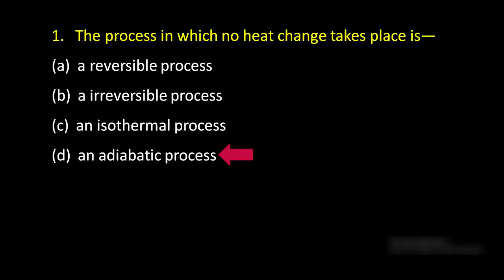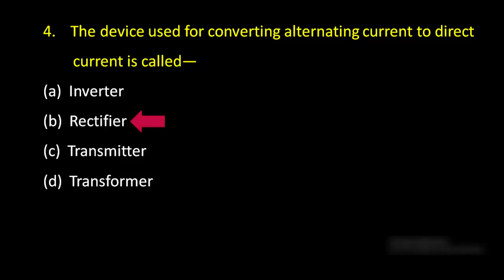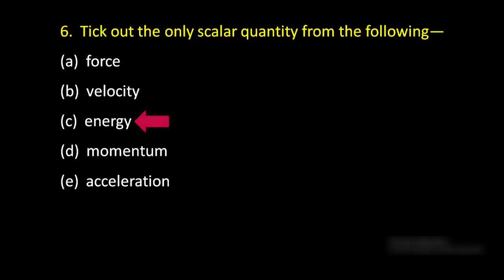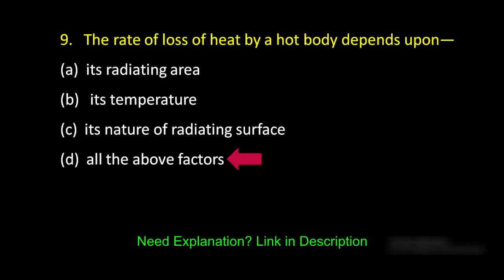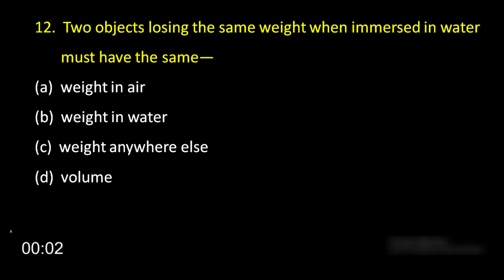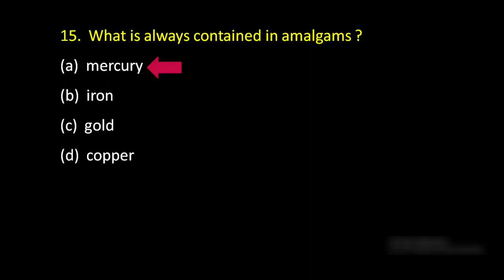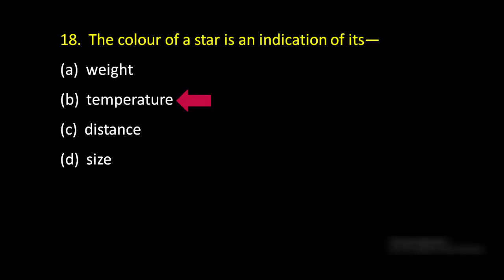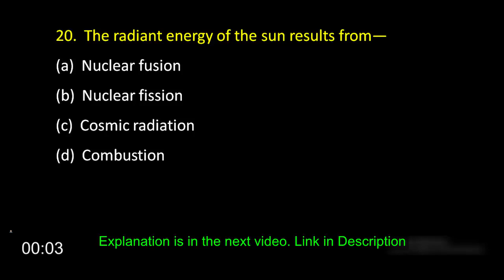General Science Physics | Expected Question Physics | Quiz/mcq | Gk Physics in Hindi/English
Explanation is in the next video :-

Think HIGH